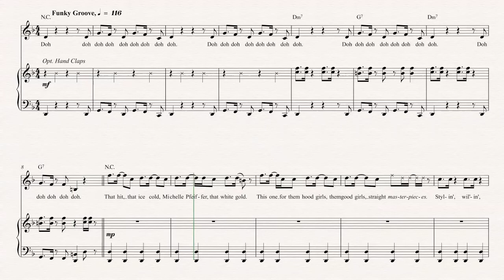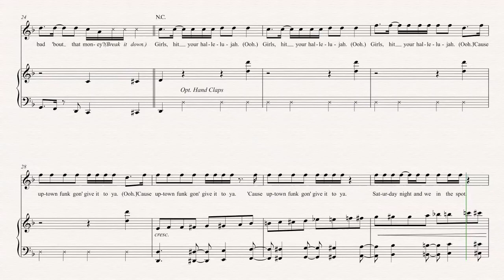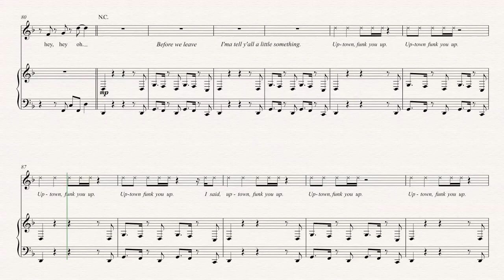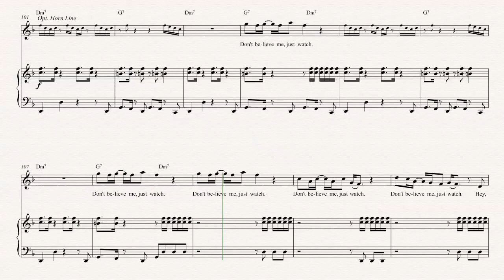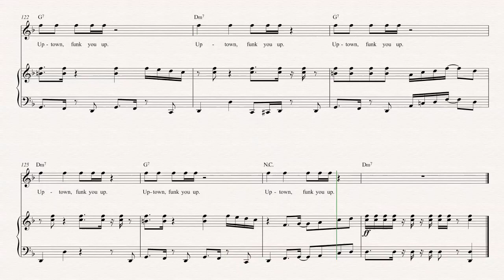Flugelhorn - Uptown Funk - Mark Ronson Sheet Music, Chords, & Vocals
Flugelhorn sheet music, chords, and vocals for Uptown Funk — Mark Ronson.  Learn to play TUptown Funk Sheet Music and play along!